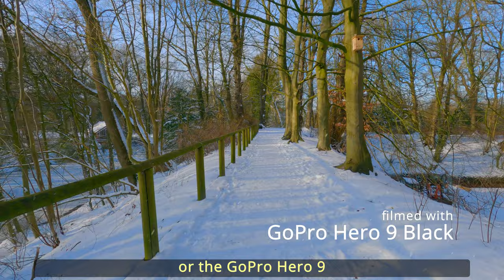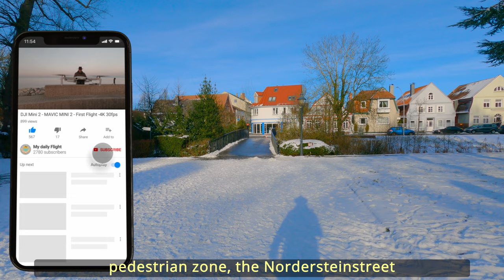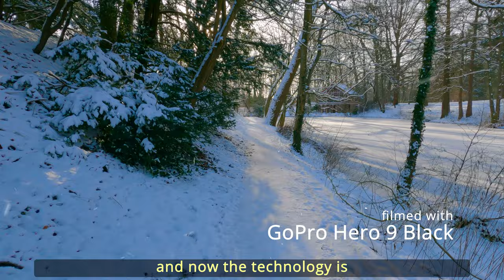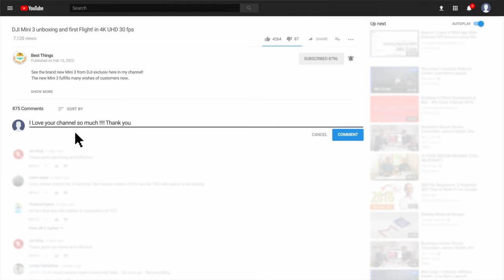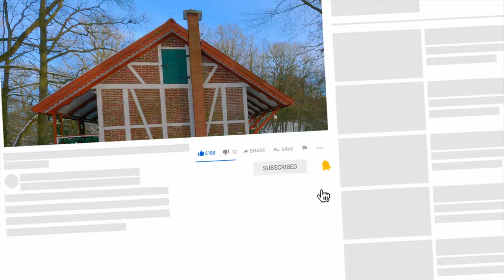Exploring Winter Wonders with DJI & GoPro : A 4K UHD Coastal Adventure Part 7 🌨️📸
Embark on a winter journey with the DJI Pocket 2 and GoPro Hero 9 Black, exploring the enchanting coastal winter wonderland in 4K UHD. Dive into a detailed comparison and immerse yourself in the serene beauty of winter landscapes. DJIPocket2 GoProHero9 WinterWonderland 4KUHD CoastalAdventure TechComparison CameraShowcase WinterExploration ScenicBeauty DroneFootage"

Timestamps:
Not applicable for a 25-minute video without specific sections.

Call to Action:
🚁 Explore more with DJI products:

The Phantom 4 Pro is Back